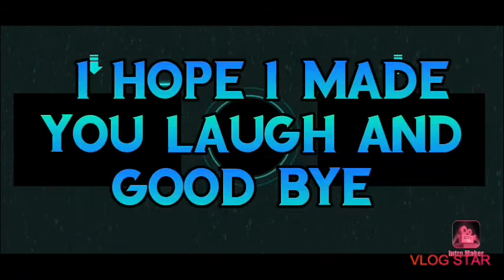Telling yall i am going to buy a laptop